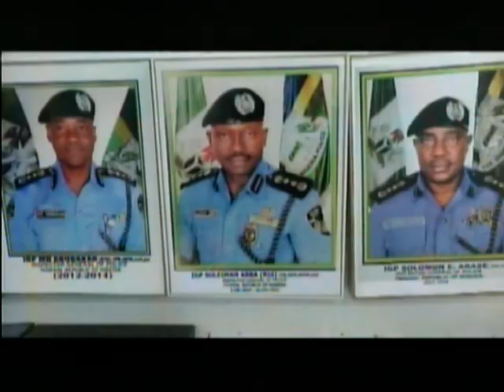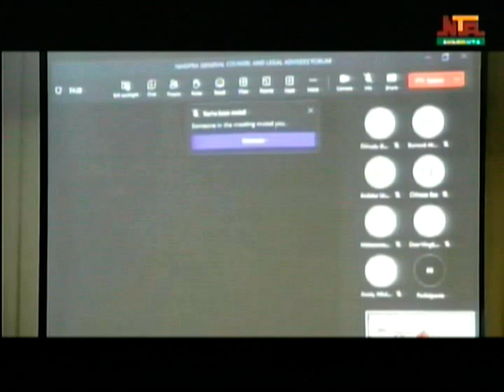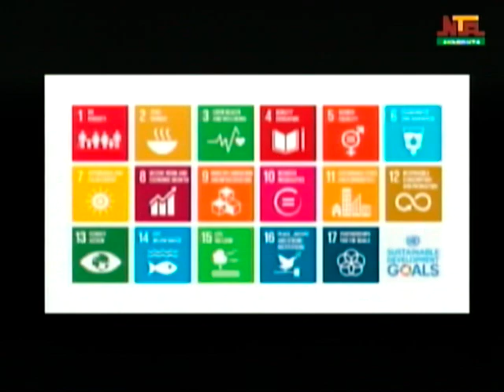NTA Abeokuta Iroyin Lerefe, Thursday 22nd June, 2023